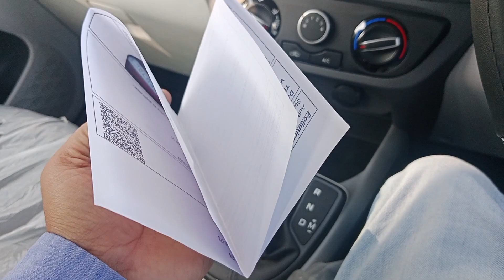पहाड़ी काफली भात